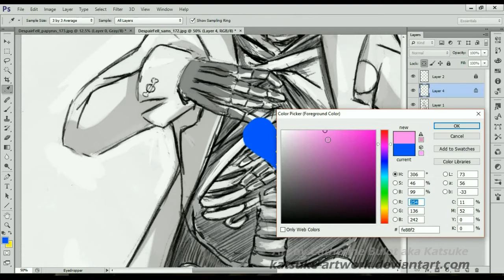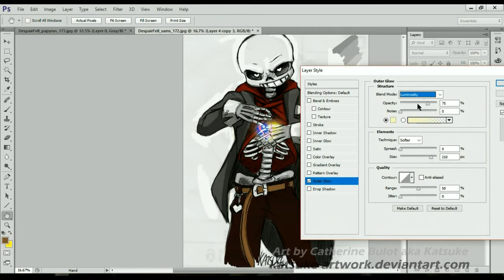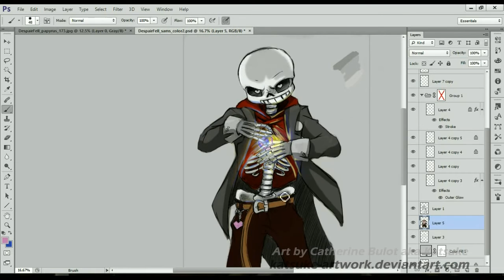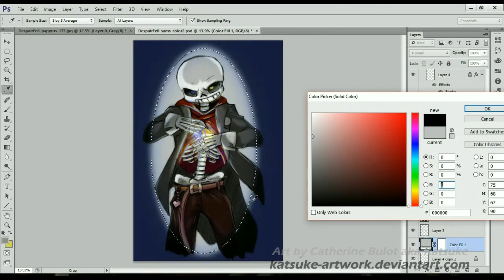DespairFell Sans speedpaint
I did a quick ink sketch at work today after reading chapter 7 of Potent Flower on AO3 and was possessed to color it tonight!

Unfortunatly, the recording stopped before I change the back color to what it is now, although, the black version is kind of cool too :)